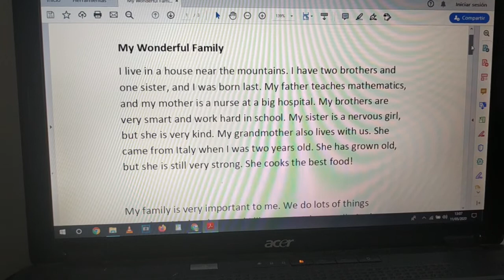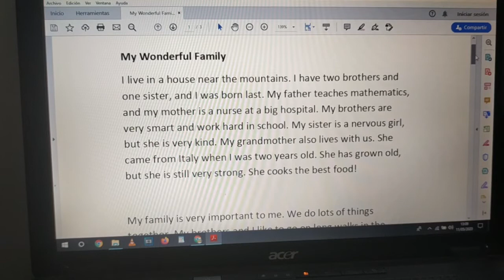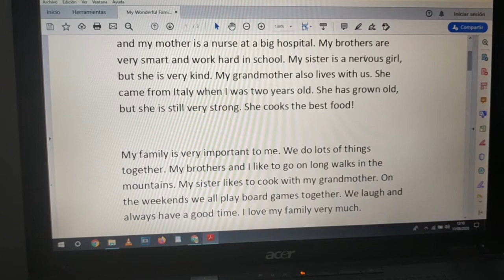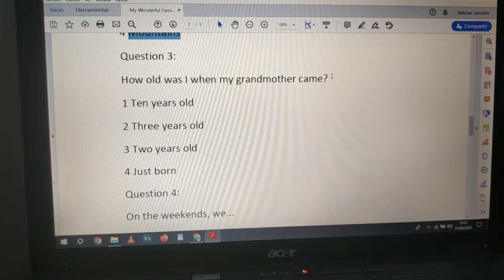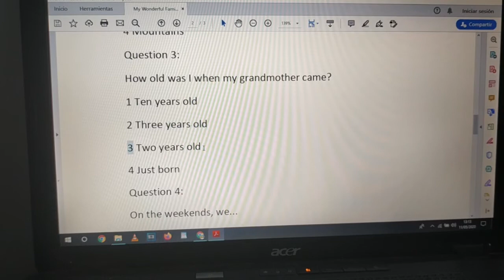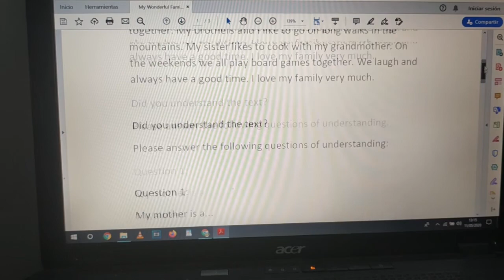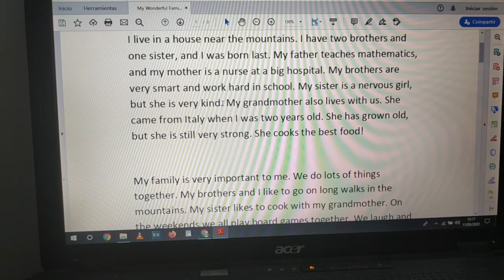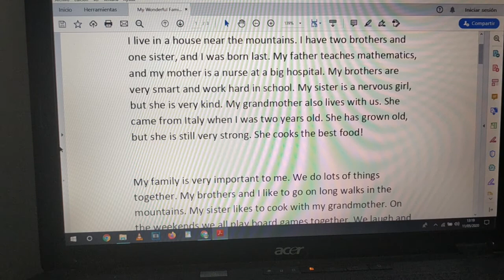C.C HORTALEZA. Inglés (Iniciación). Sesión 15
C.C HORTALEZA
Daniel Raventós Puchol
M y J de 18'00 a 19'00 hrs